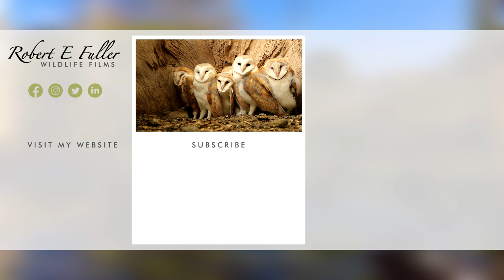Common Frogs Herald Start of Spring🐸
One of the earliest signs of spring is the croaking of common frogs. Listen to the sound they make as they crowd into my garden pond to mate.

MARCH FROGS
By mid-March my garden pond is teeming with common frogs and they are only interested in one thing!

FROGS HOOK UP
Normally frogs are found alone, but at this time of year they amass in my garden pond to spawn. The males latch onto the backs of females in an alarming fashion, kicking away their competitors until the female releases her eggs.

SPAWN
Once the eggs are fertilised the frogs disperse to resume their solitary lives, leaving behind clouds of frogspawn which will soon hatch.